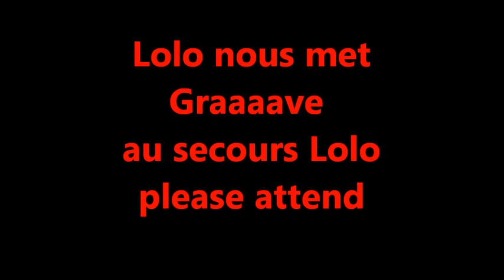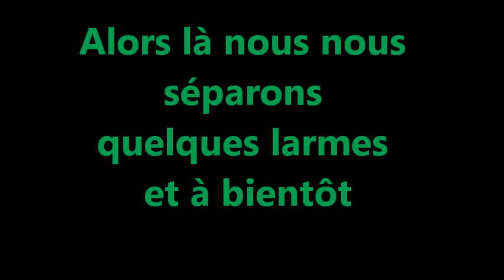Lolo et Marianne.wmv